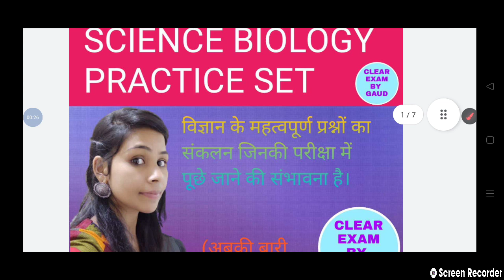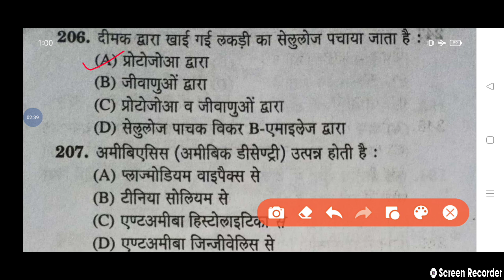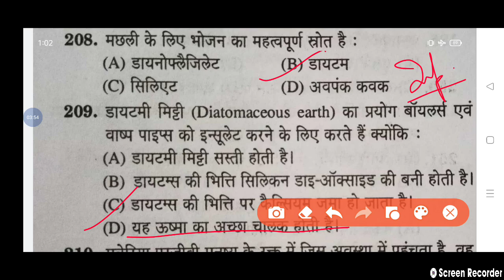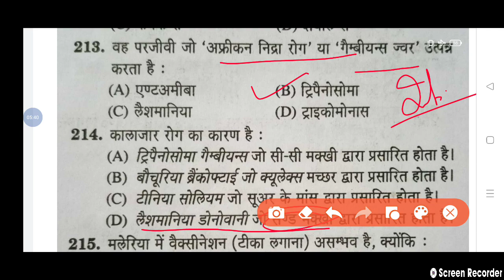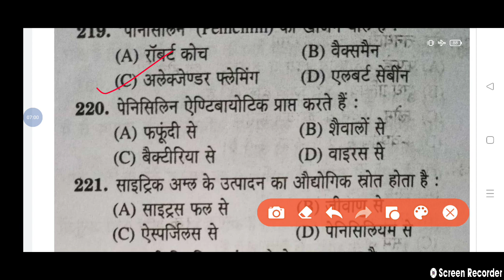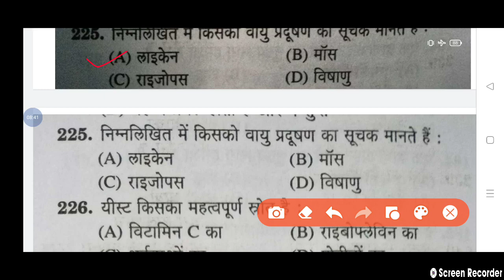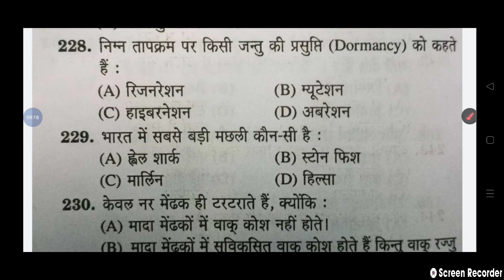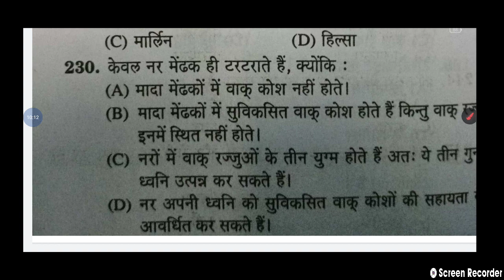UP TGT biology practice set -2 for PGT/ JUNIOR ADDED/ DSSSB / GIC/ LT ( जीव विज्ञान प्रैक्टिस सेट-2)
# BIOLOGY best practice set with important questions for UP TGT/ PGT / JUNIOR ADDED/ JUNIOR UPTET/ DSSSB/ GIC...
# BIOLOGY ke important prashn jinki pariksha me puche jane ki sambhavna hai
# biology practice set - 2 for up tgt | pgt bio
up tgtpgt biology
uptgtbiology practice set
biouptgt practice set